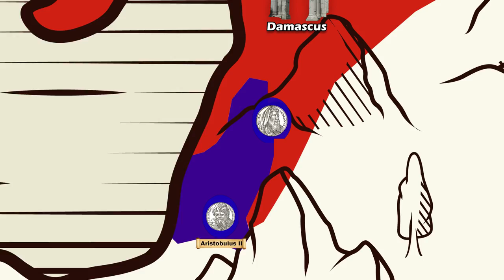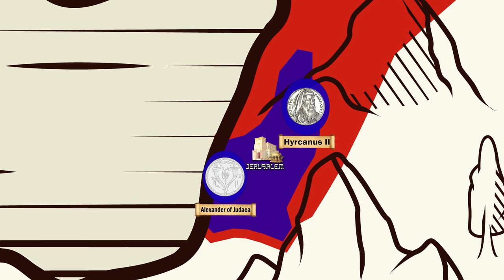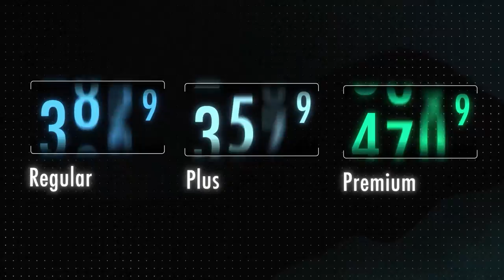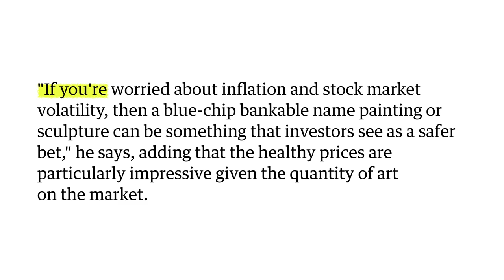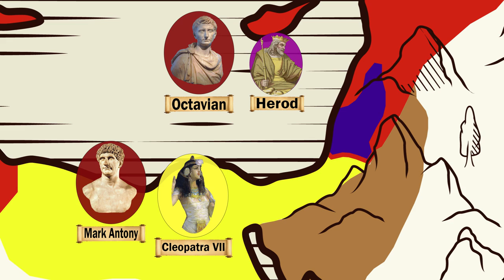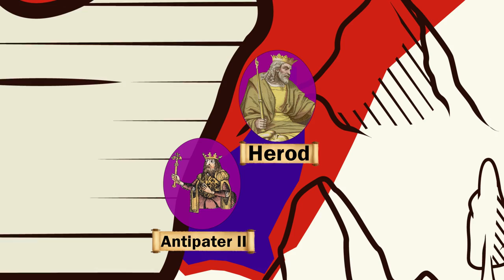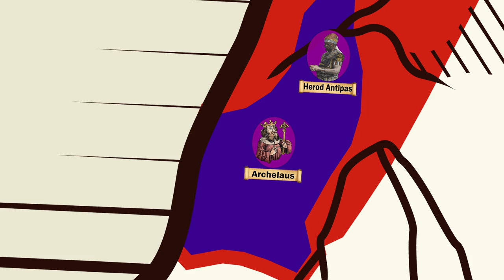Why Did King Herod Try to Kill Jesus?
This communications disclosure is deemed to be incorporated by reference in its entirety into any social media communication, advertisement, email or other communication or disclosure which contains the The information contained herein neither constitutes an offer for nor a solicitation of interest in any specific securities offering.